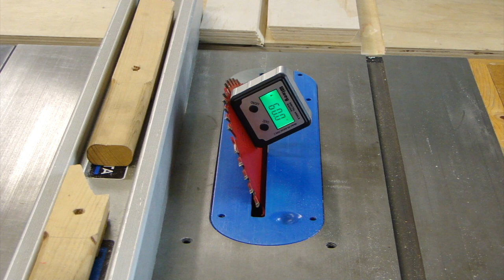DIY Gun Vise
Home made gun vise.